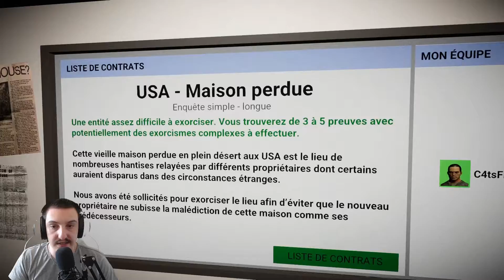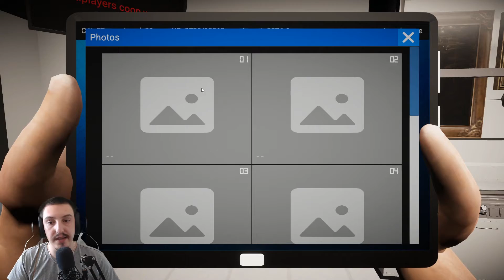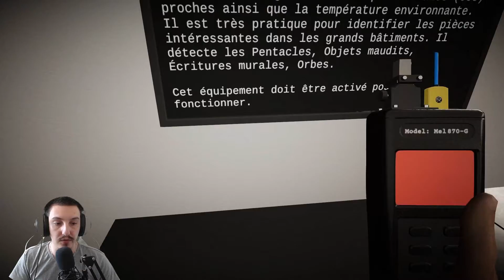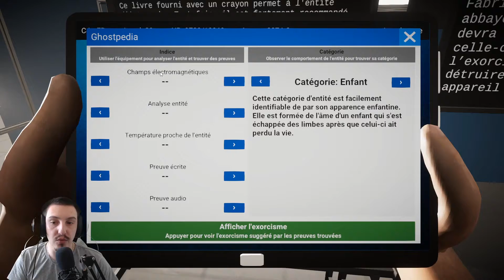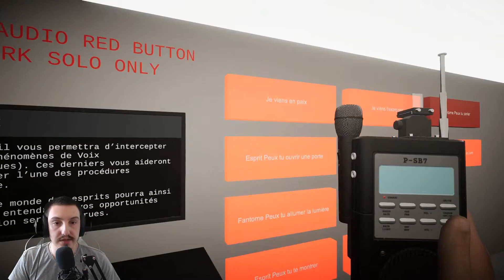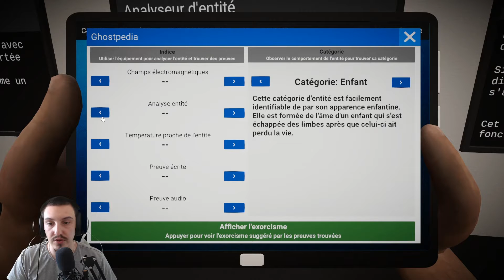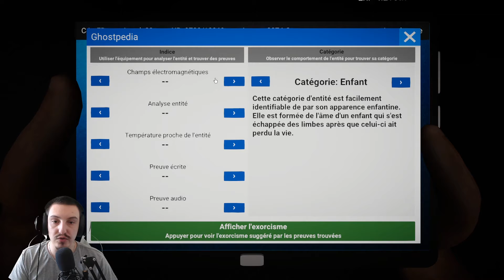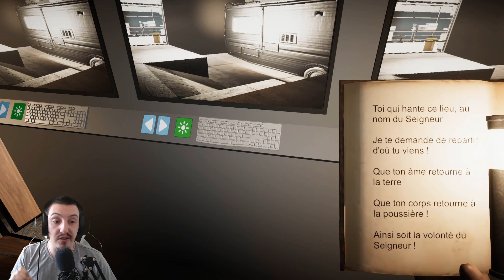GHC - C'est quoi ce jeu ? TUTORIEL [2/3]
[N'hésitez pas à aller voir la vidéo précédente sur la Présentation du jeu. Lien ci-dessous]
Voici une présentation du Tutoriel du jeu Ghost Hunter Corp, elle vous permettra de mieux comprendre chaque aspect du jeu ainsi que connaître l'utilité et la manière d'utiliser chaque objet présent dans le jeu.
Intro : 0:00
Camping-Car : 01:03
Les Contrats : 02:34
Tablette : 03:47
Tuto Porte : 04:58
Appareil Photo : 05:30
Occult Sniffer : 07:21
MEL-8G0 : 08:08
Livre d'écriture automatique : 11:08
Eau bénite : 11:33
Crucifix : 12:15
Marie : 13:20
Tiger Eye : 14:30
Bâton d'encens : 15:23
Projecteur : 15:45
Spirit-Box : 16:03
Détecteur de menaces : 16:56
Lampe torche : OSEF
Analyseur d'entité : 17:48
Thermomètre : 19:12
EMF K2 : 20:13
Caméra Trépied : 21:12
Sel/Fusil à Sel : 22:03
Neutrino-Gun : 22:58
Ghost Market : 24:12
Livre d'exorcisme : 26:05
Outro : 28:34